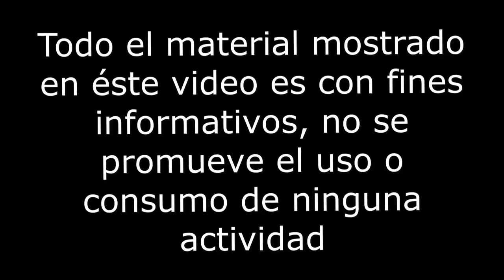🤯TE ENSEÑO EL SB DUNK BARCELONA PK REAL MEJOR QUE G5 SNEAKERS ZBINHUA PROVEEDOR DIRECTO DE CHINA!!!👟